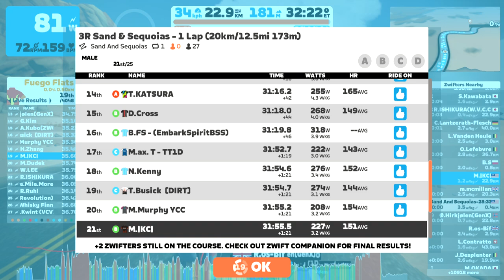Race: 3R Sand & Sequoias - 1 Lap (20km/12.5mi 173m) (B) on Sand And Sequoias in Watopia